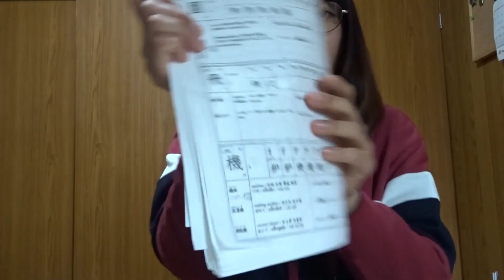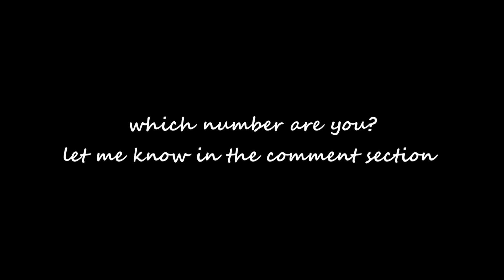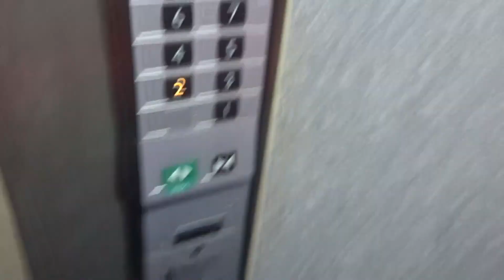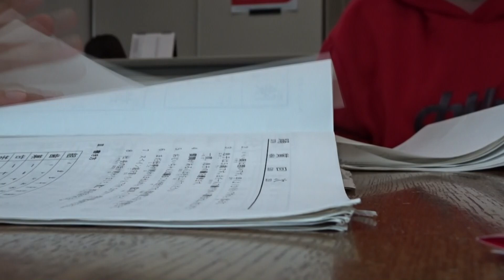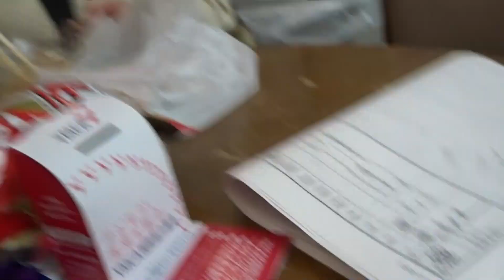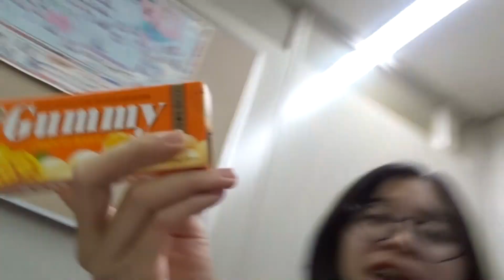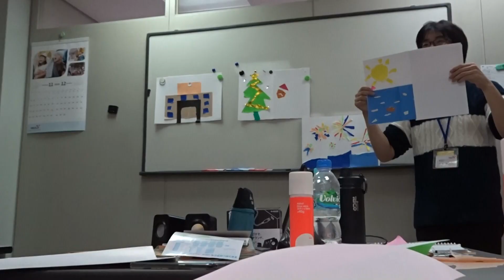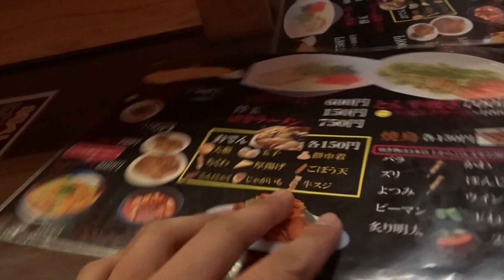A DAY IN THE LIFE OF A LANGUAGE STUDENT | Japan Vlogs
This vlog shows the life of a language student in a day. How I fit my studies and social life.

Wᴀᴛᴄʜ  ɪɴ ʜᴅ!
Mɪɴɪᴍɪᴢᴇ ᴏʀ Mᴀxɪᴍɪᴢᴇ ᴛʜᴇ Vᴏʟᴜᴍᴇ ɪғ Nᴇᴇᴅᴇᴅ.

SEE YOU SA NEXT VLOG!! GODBLESSSSSSSSS

secret crates - springtime stroll//westminster quarters